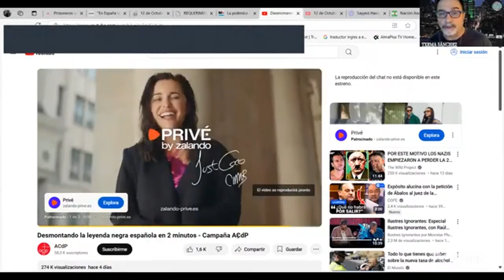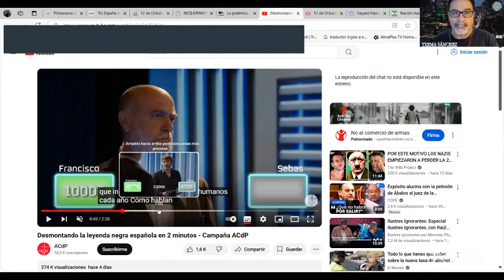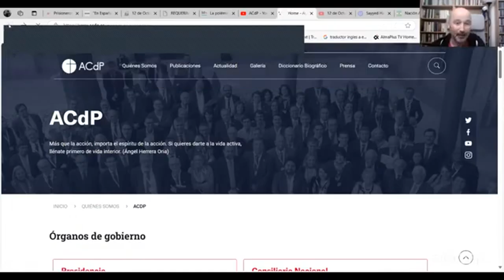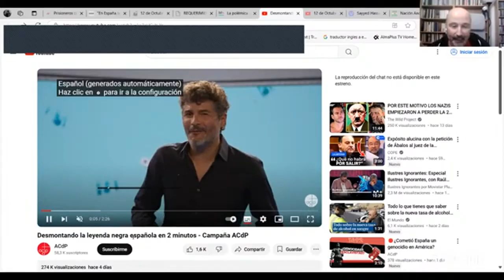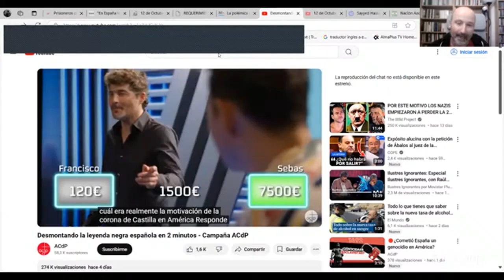Carlos Ríos sobre el 12 de octubre: ¡nada que celebrar!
Intervención del miembro del Secretariado Permanente de la C.N., Carlos Ríos, en el Informe 630 (11/10/24) de Tertulias en Cuarentena a propósito del 12 de Octubre y la "Hispanidad".